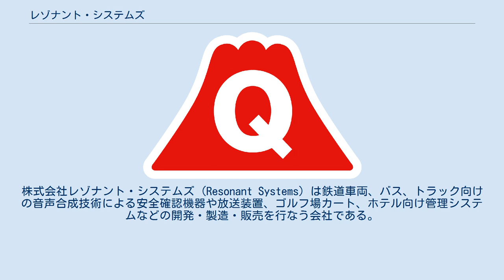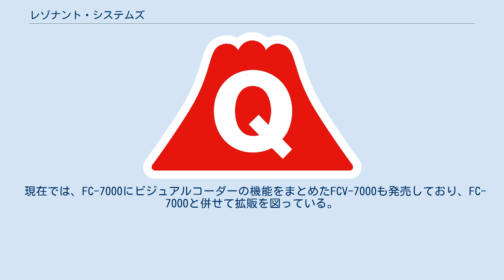レゾナント・システムズ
株式会社レゾナント・システムズ (Resonant Systems) は鉄道車両、バス、トラック向けの音声合成技術による安全確認機器や放送装置、ゴルフ場カート、ホテル向け管理システムなどの開発・製造・販売を行なう会社である。
 同社は富士急行グループでもある。
なおNTTレゾナントとは無関係である。
 1962年に、日本初の磁気テープを使ったアナウンス装置を発売した。
 2007年4月1日、富士急情報システムと合併し、ネプチューンから現社名に変更した。
 「共振・共鳴」を意味する英語のresonantに由来する。
旧ネプチューンと富士急情報システム両社のハードウェアとソフトウェアが共振・共鳴し、新たなうねりとなることを願ってつけられた。
 路線バス用の放送装置を主力商品とし、テープ時代から国鉄バス（JRバス）に多く採用されている。
日本初のフル音声合成放送装置TLS-1を1986年に富士急行バスに納入して以来、改良を重ね、乗降実績データの吸い上げをSRAMカード化したTLS-2を開発、音声合成化の黎明期には京成グループなど多くのバス事業者に採用された。
その後、データの注入媒体を従前のカセットストリーマからフラッシュメモリーカードに代えたFC-5100を開発、この商品が今日に至るヒット商品となり、改良型のFC-6000と併せて多くのバス事業者が現在も使用している。
その後、放送内容や連動機器の増加に伴うメモリー容量逼迫に対応するべく、内蔵メモリーの大容量化（標準64MB）を図ったFC-7000を開発した。
 またビジュアルコーダーと銘打った画像案内システムVC-3000も開発、音声合成放送装置と接続することで放送内容に合わせた画像をモニター画面に出力するもので、FM文字放送受信ユニットを接続することで文字放送も表示できるとあって、高速バスなどに多く採用された。
 現在では、FC-7000にビジュアルコーダーの機能をまとめたFCV-7000も発売しており、FC-7000と併せて拡販を図っている。
 尚、合成音声自動放送装置はレシップ（旧：エスライト）にOEM品を提供している。